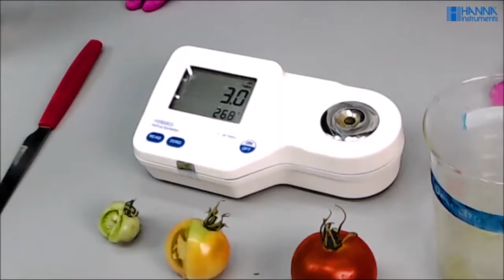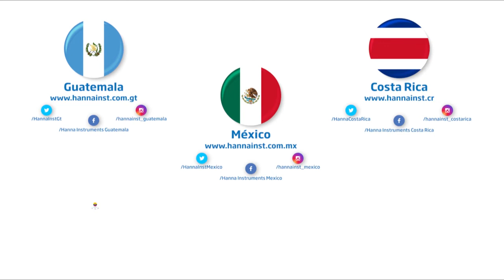Determinación de % brix en tomate con el refractómetro HI96800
En este video le mostramos como determinar el % brix en muestras de tomate en las diferentes etapas de maduración, con ayuda de nuestro refractómetro HI96800